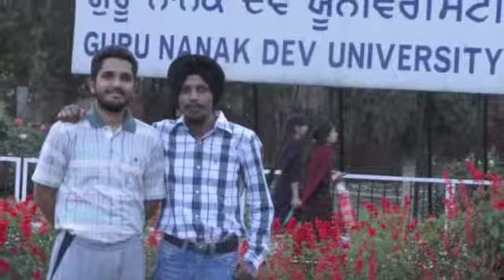univsty chalde aaa- gurinder nd friends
funny daily routine trailer..